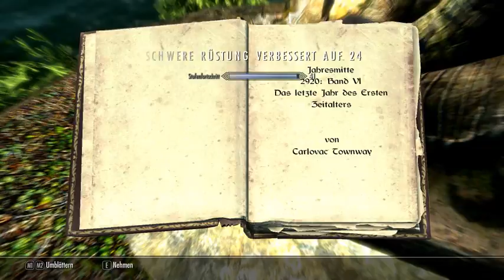Skyrim 116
Die lange Reise eines random Drachenblutes, die Welt zu einem besseren Ort zu machen :)